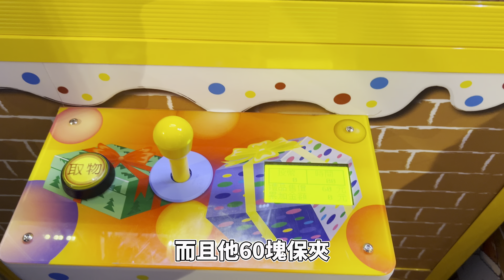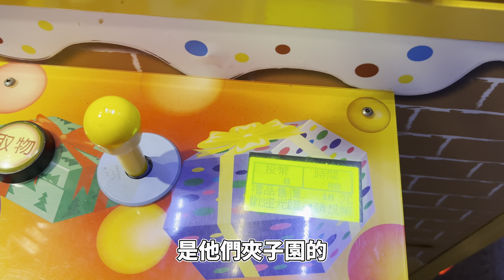新北耶誕城也有夾子園（保夾超低夾3樣就能轉球）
2023新北耶誕城夾子園
📍￼ 新北市市民廣場（新北市板橋區中山路一段161號
⏰ 2023/11/17~2024/1/1

言正確才有抽獎資格哦
之後公布在社群及 Fb快來留言
更多影片👇